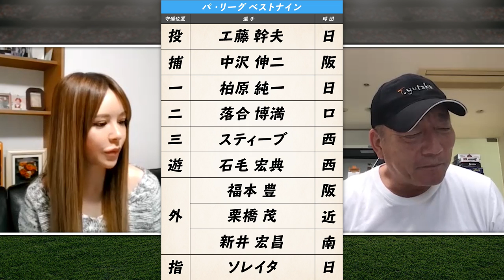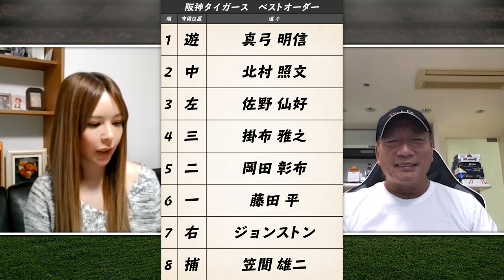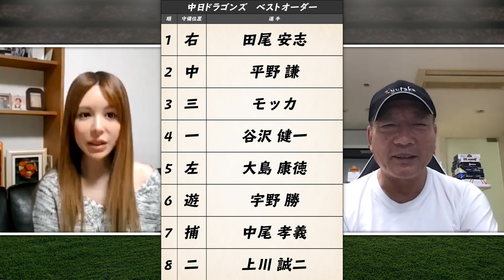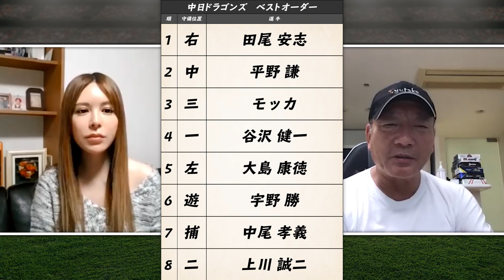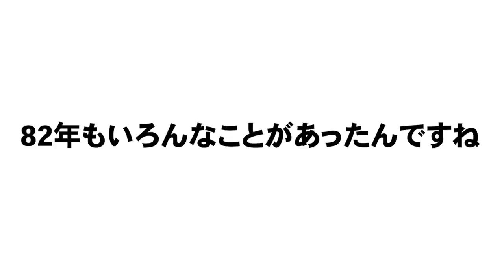【コーチが審判に暴行事件!?】1982年に起きた出来事などを振り返りながら語ります！